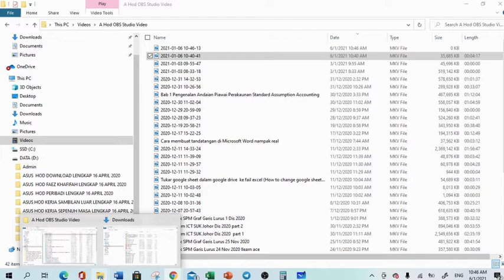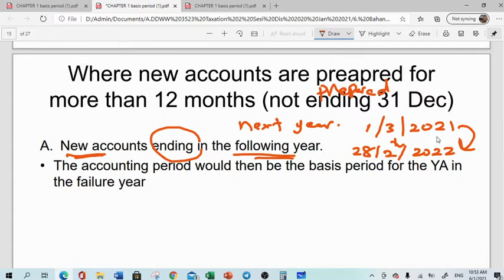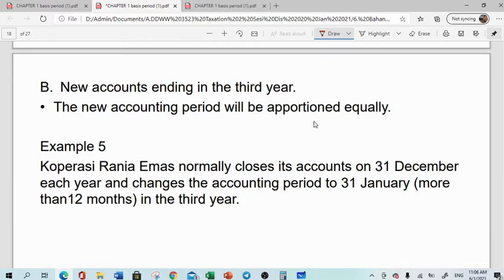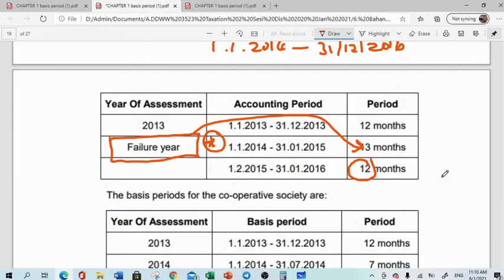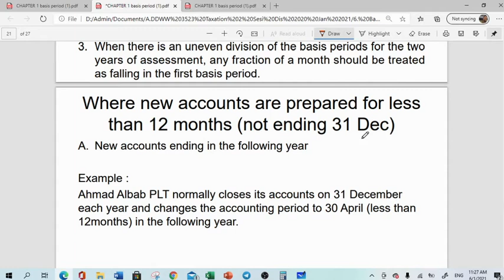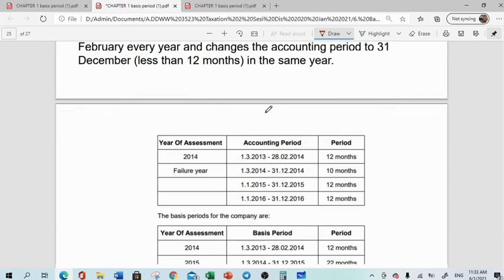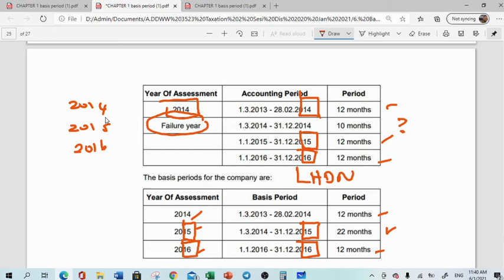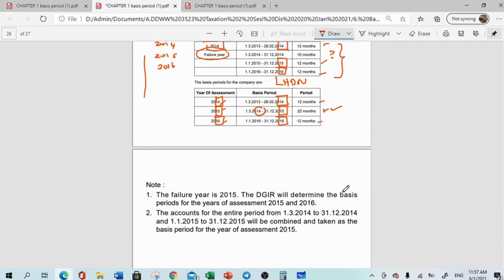Malaysian Taxation Basis Period Chapter 1